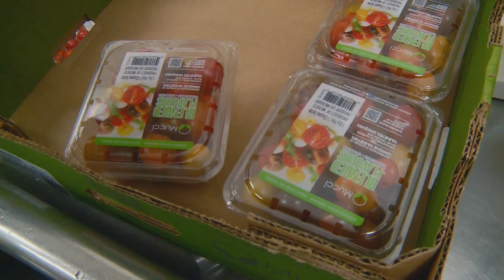Chef's Assistant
Put your passion for food and culinary experience to use and join our remarkable culinary team.